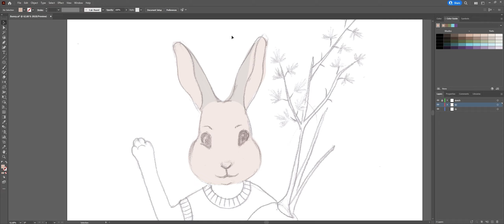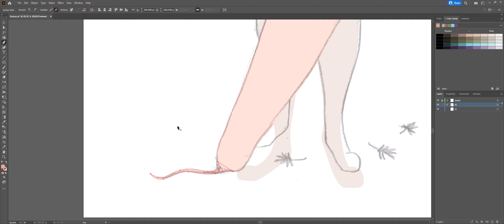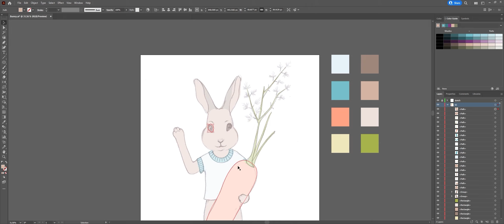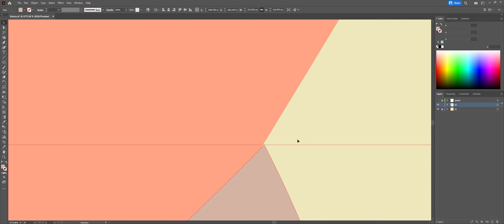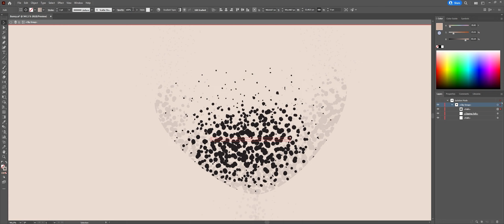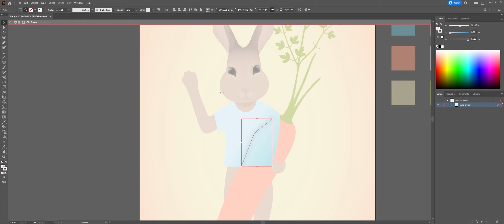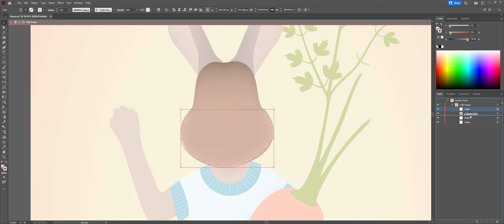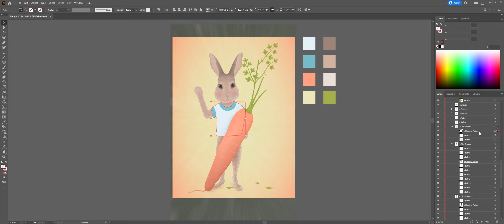Here is a cute little bunny, wanna see how it was created?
Who does not like cute bunnies? Let's draw such a bunny in Adobe Illustrator with texture brushes and a smidge of raster textures.

❤️If you like the illustration, you can buy the NFT❤️